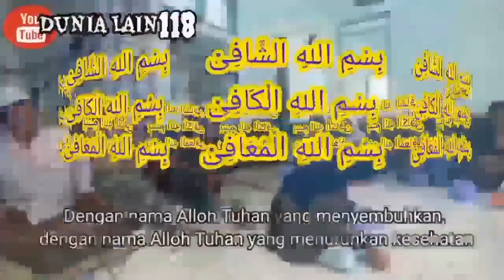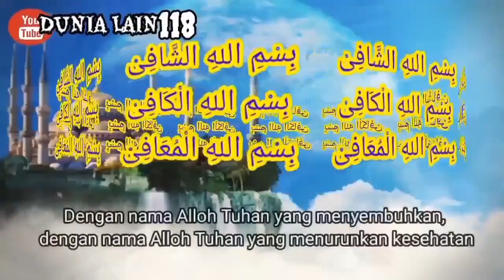JIN YANG MINTA GENDONG | NENEK INI MUNTAH-MUNTAH | Tapi setelah itu malah tersenyum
RUQYAH NENEK INI MUNTAH-MUNTAH | Tapi setelah itu malah tersenyum

kami hanyalah sebagai manusia biasa yang sekedar membantu menjalankan ikhtiar untuk kesembuhan pasien.
karena ketika kita sakit , kita juga diperintahkan untuk berikhtiar/usaha mencari kesembuhan dg jalan yg benar.
sesuai sabda beliau nabi Muhammad SAW :
(إن الله خلق الداء والدواء وجعل لكل داء دواء فتداووا ولا تتداووا بحرام).

sesungguhnya Alloh ketika menciptakan penyakit maka juga beserta obatnya,
maka berobat lah akan tetapi janganlah kalian berobat dg yg diharamkan.

Adapun kesembuhan penyakit setiap pasien semata-mata atas ijin dan Kuasa Allah SWT, kewajiban kita hanyal ikhtiar mencari kesembuhan dg cara yg benar.

catatan bagi pasien, utamakan untuk pasrah dan Berdoa memohon kesembuhan hanya kepada Alloh SWT, dengan disertai istiqomah dan berdoa pd Alloh swt
Insyaalloh kami berusaha semaksimal mungkin untuk melayani dan membantu kesembuhan pasien yang datang berikhtiar ke tempat kami.

alamat gubuk
desa kebonsari,kcmtn purwodadi
kabupaten purworejo,jateng.

ruqyah purworejo
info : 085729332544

Dua dimensi
Ruqyah syar'iyyah
Ruqyah gangguan jin dan sihir
Ruqyah
Ruqyah purworejo
Ruqyah sering WAS-WAS
Ruqyah guna-guna
Ruqyah mandiri
Panduan ruqyah
Hukum ruqyah
Ayat-ayat ruqyah
Ayat-ayat syifa'
Ruqyah santet
Dalil ruqyah
ruqyah sering WAS-WAS, ruqyah depresi, ruqyah takut dan cemas,
ruqyah jin penghancur usaha,

Semoga keberkahan selalu menyertai anda semua.